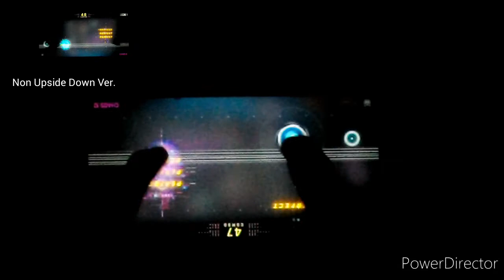Can You Play Cytus 2 And Do Upside Down Challenge???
I MM The Spark Chaos 12 While Upside Down So I Just Wonder If I Can Try To Record It And Do That Again.